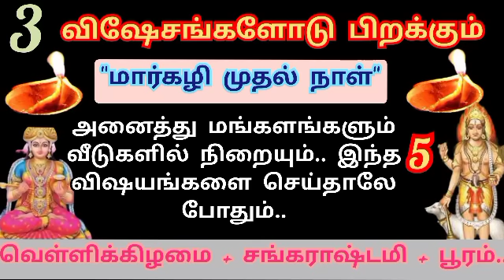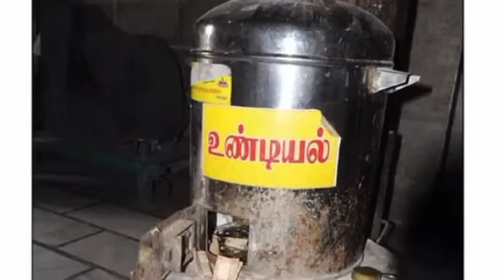16/12/22- வெள்ளிக்கிழமையோடு பிறக்கும் மார்கழி முதல் நாளில் கோவில் உண்டியலில் இதை மட்டும் சேருங்கள்..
16/12/22- வெள்ளிக்கிழமையோடு பிறக்கும் மார்கழி முதல் நாளில் கோவில் உண்டியலில் இதை சேருங்கள்.. கஷ்டங்கள் பனிபோல் குறையும்..